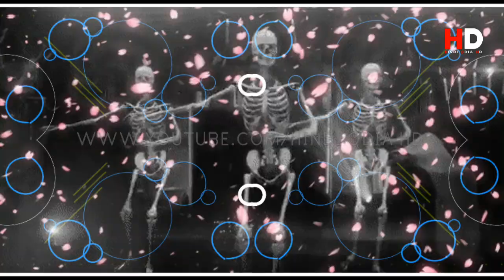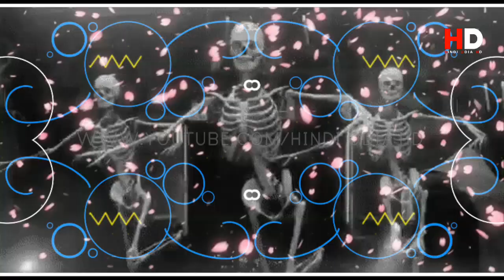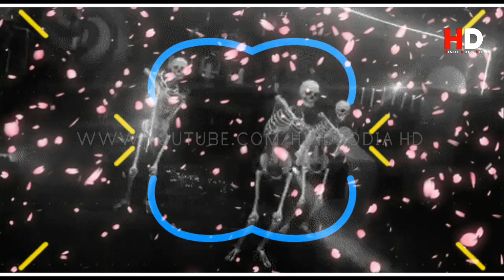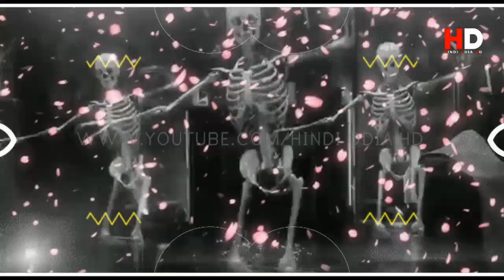Odia New Dj Songs Non Stop 2023 New Odia Dj Songs Bobal Dance Mix